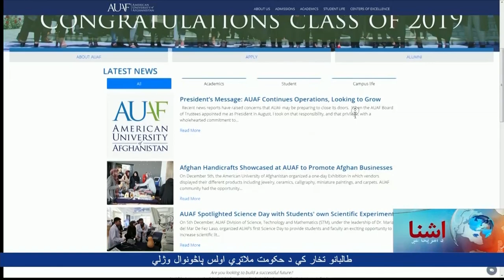Interview/ David Sedney - President, American University of Afghanistan - VOA Ashna